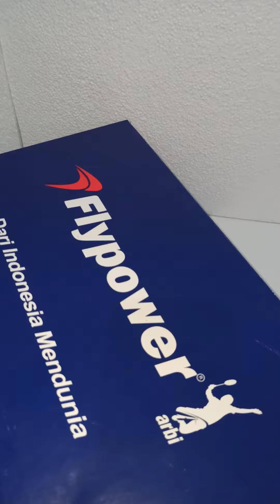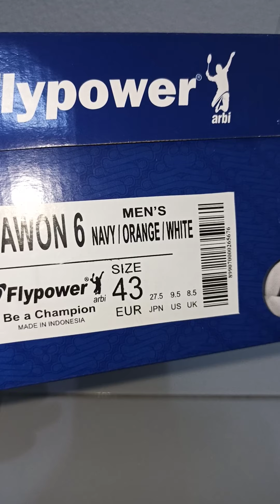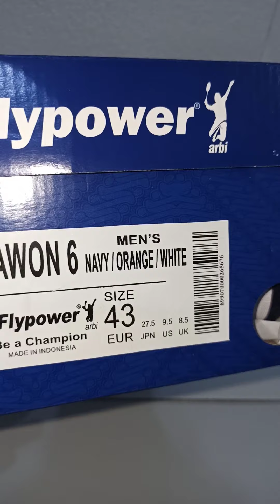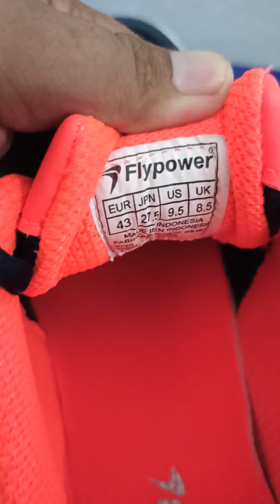sepatu bulutangkis flypower terbaru indonesia,flypower pawon 6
sepatu flypower indonesia
sepatu flypower pawon 6 r blue/Citrus/white